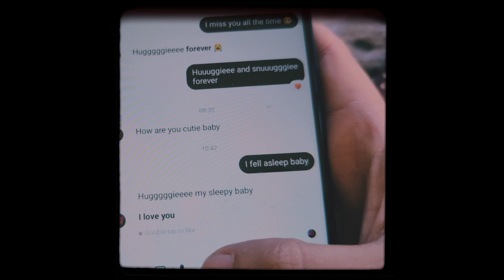a day in my life in CA